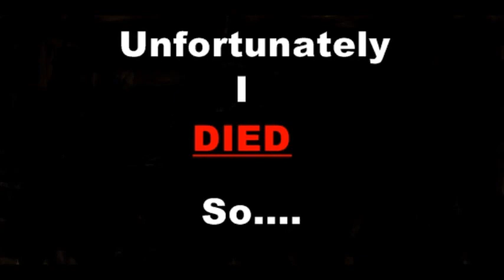black ops 2 origins gameplay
SORRY FOR THE VIDEO'S QUALITY GUYS!
MY CAMERA WAS LOW ON BATTERY AND I HAD TO FILM WITH MY PHONE :)
ENJOY:D